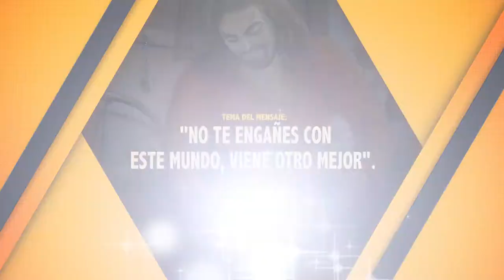NO TE ENGAÑES CON ESTE MUNDO, VIENE OTRO MEJOR. 01/12/2021